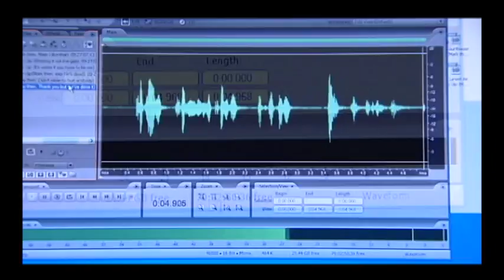Goldfield Hotel Paranormal Investigation, Part 2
That night we captured controversial Class A EVP regarding the brick thrown at the Ghost Adventures crew. Video courtesy of KTVN, Channel 2, Reno, Nevada. Read about my other haunting experiences, as well as how the paranormal relates to my personal spirituality My memoir, "A Reluctant Spirit," documents this eerie night and how it radically changed my views on reality and spirituality. You can find my book on Amazon.com